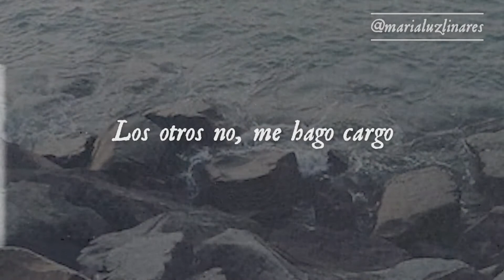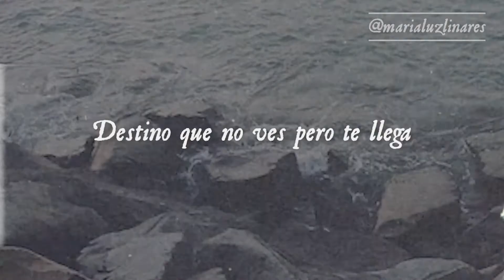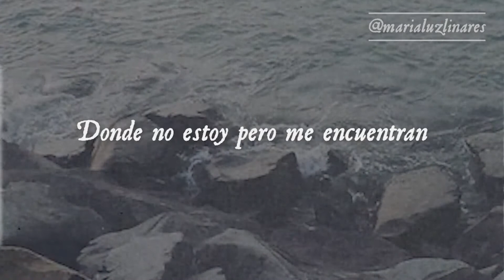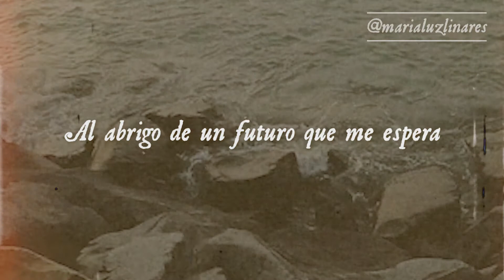😇 propongo - andrés suárez (letra) 😇